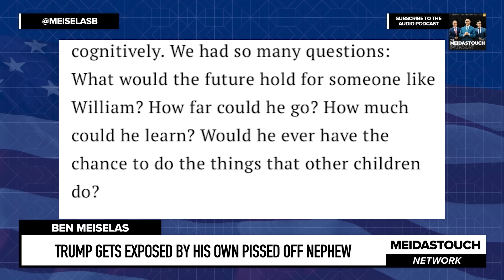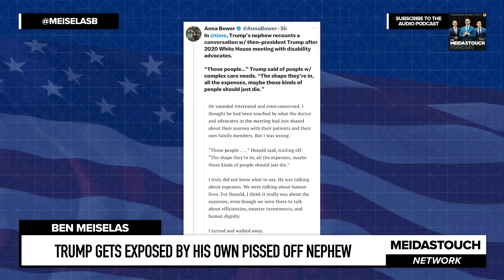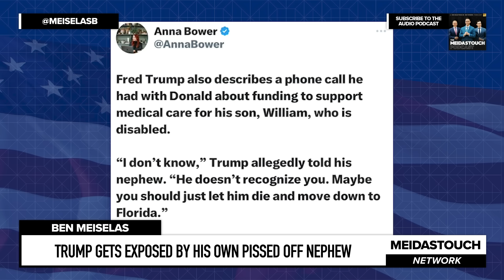Trump GETS EXPOSED by his Own PISSED OFF Nephew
MeidasTouch host Ben Meiselas reports on Donald Trump’s nephew revealing some of the horrible conduct by his uncle.